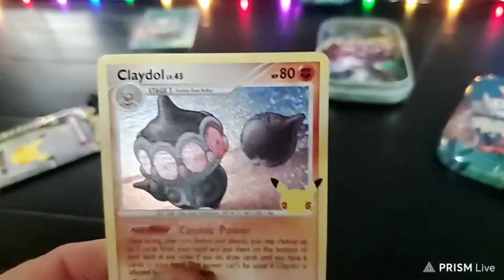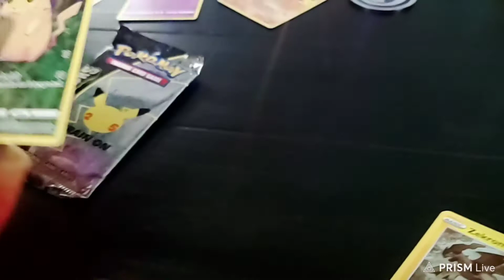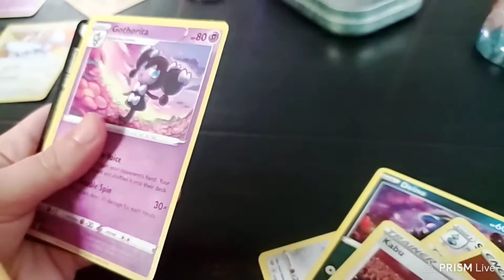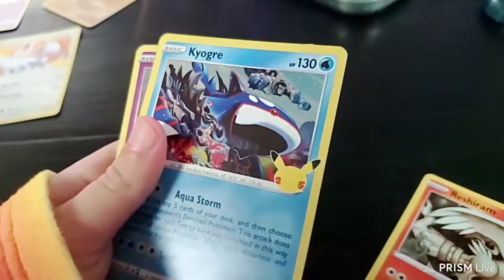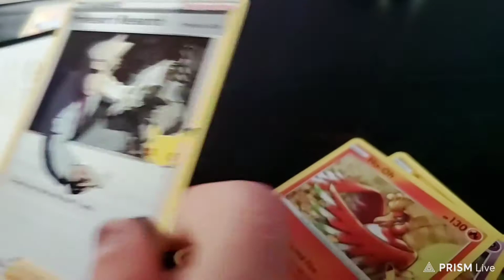POKEMON - 25 YEAR CELEBRATION TINS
CHECK OUT SOME OF MY CARDS FOR SALE ON MY EBAY STORE.